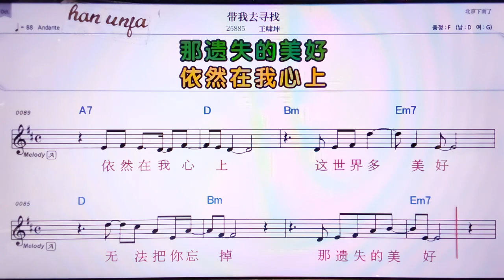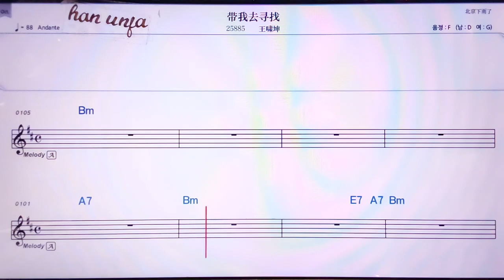💖따이워취쉰자오/왕사오쿤 👍MR,노래방, 악보, 코드,Karaoke With Sheet Music